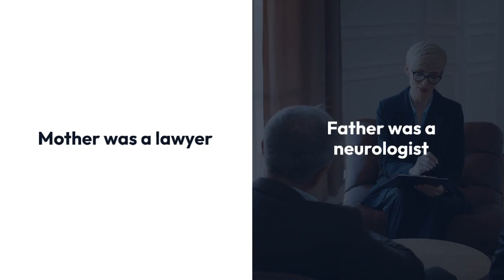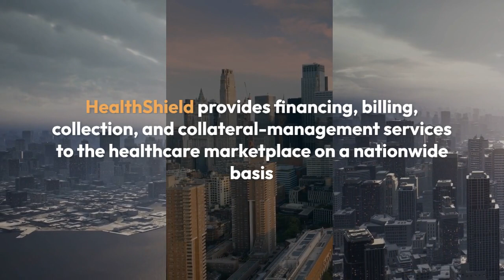Dennis Shields Net Worth 5 Fast Facts You Need to Know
Dennis Shields has died. The on/off boyfriend of Real Housewives star Bethenny Frankel was found dead at his Trump Tower home on Friday. The Medical Examiner’s office is currently investigating Shields’ cause of death, which the New York Post said may have been a medicinal overdose. He was 51.

This shocking news has prompted many to wonder just how much Shields made while he was alive, and how much he was worth at the time of his death. According to Earn The Necklace, he had an estimated net worth of $11 million. Read on to learn how Shields made his fortune and what he liked to spend his money on.